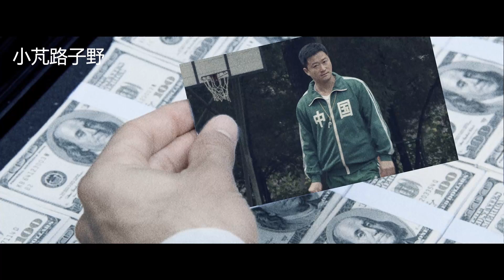京·刚狼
某东南亚毒贩因为数学不好，做生意时损失惨重，回忆起自己的数学是体育老师教的，于是对体育老师怀恨在心，重金找雇佣兵去报复老师。谁知，体育老师最近打了艾德曼金属……